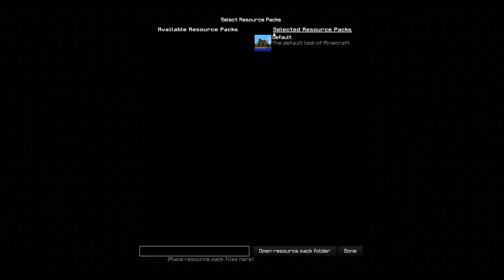im so bad at bedwars help 😭😭💀💀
me is bad.